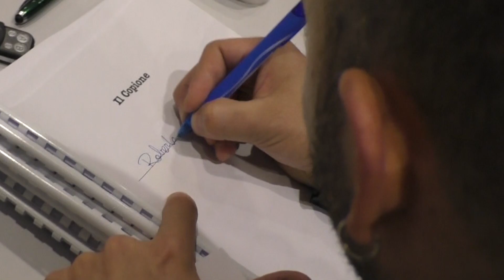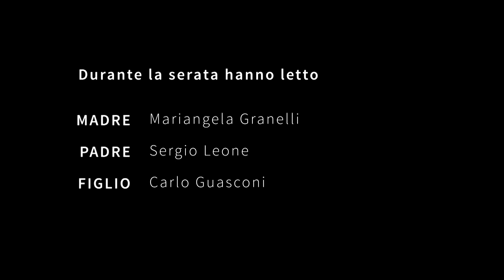Situazione Drammatica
Prima Serata de IL COPIONE
dedicata a Carlo Guasconi con il testo "Essere Bugiardo"

con Carlo Guasconi, Mariangela Granelli e Sergio Leone